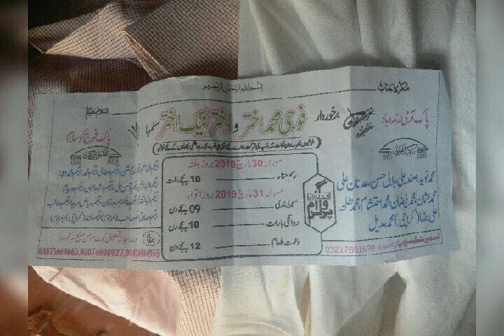Muhammad Akhtar shadi pic